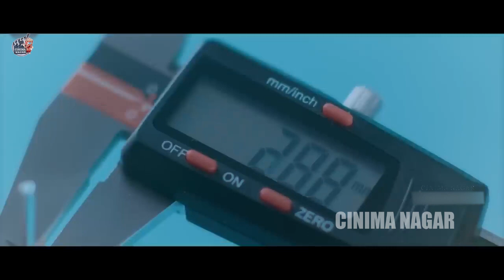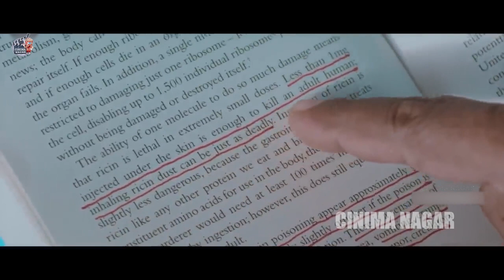Detective Movie Vishal Thriller Crime Scene || Telugu Latest Movie Scenes || Cinima Nagar